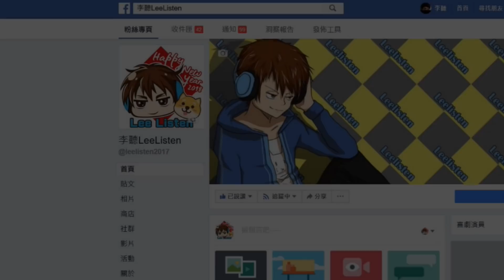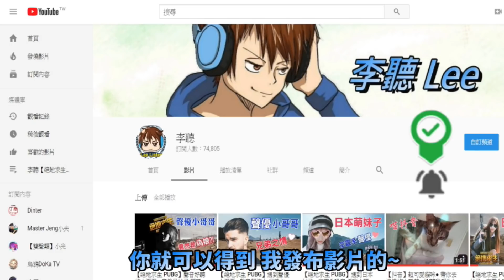【台灣大逃殺🔥】Code2040本土吃雞，李聽身為台灣人...終於Gay到同鄉的男人了，搞自己人的基就是刺激😍😍